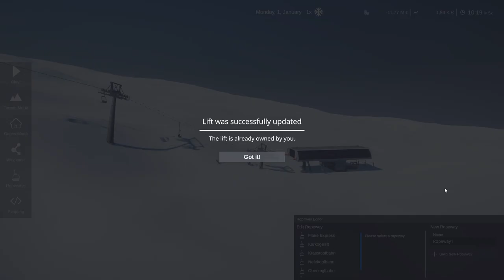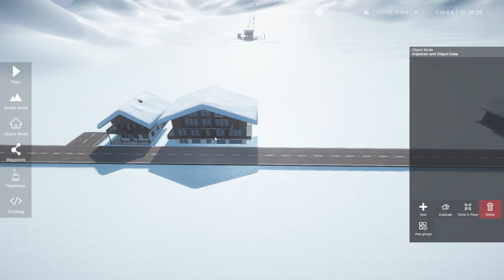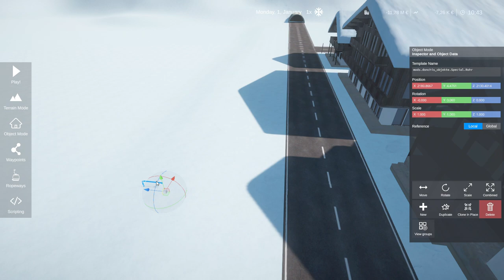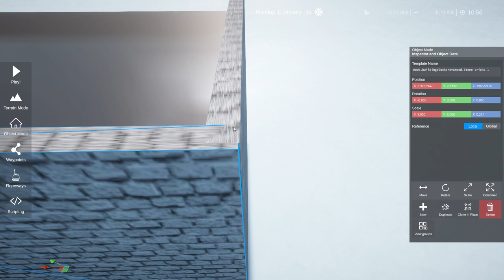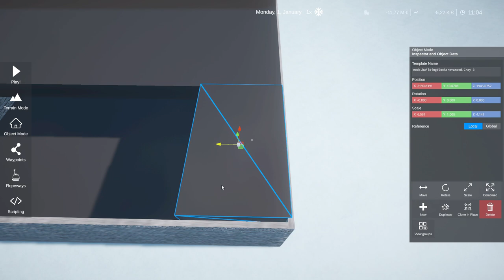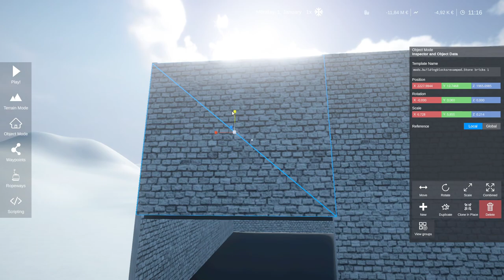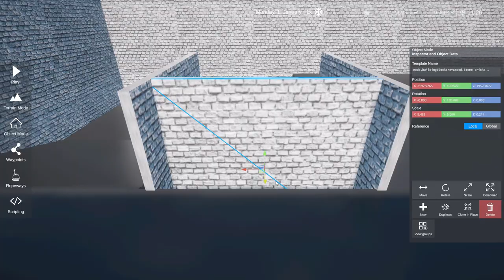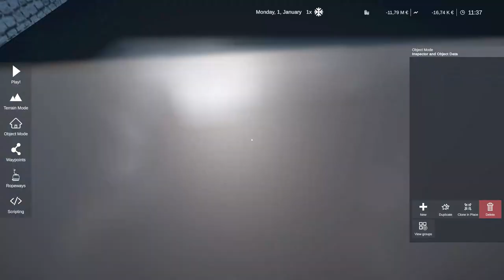Car Park - Flaire Ski Resort Part 3 - Winter Resort Simulator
This is the third episode of the ongoing Flaire Ski Resort series.